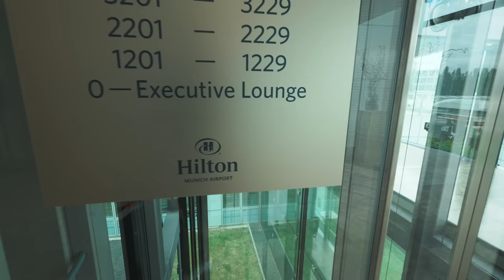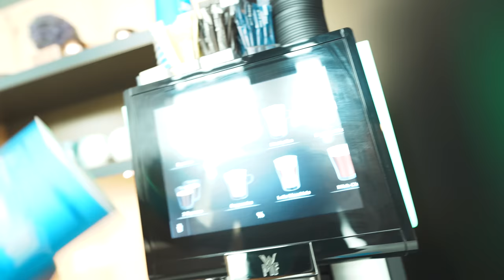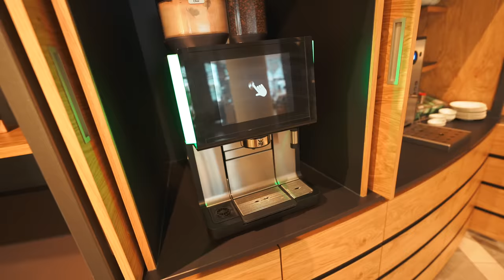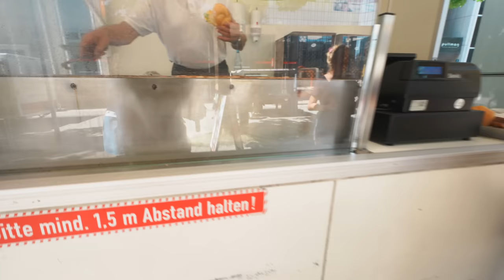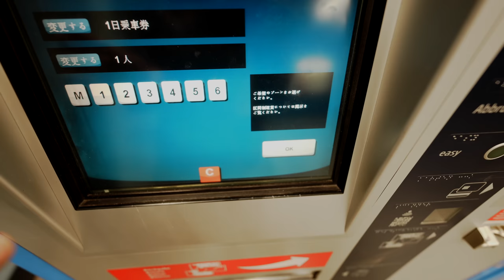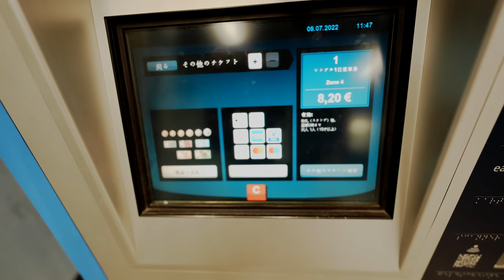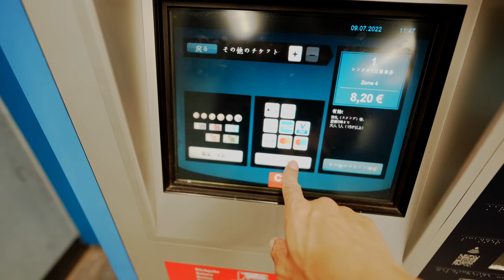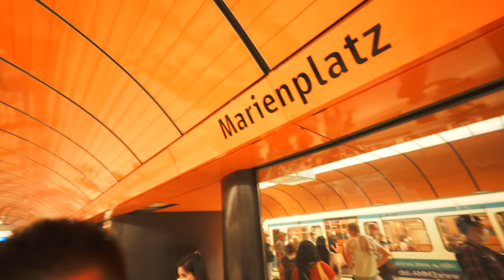ヒルトンミュンヘン空港ホテルに宿泊🏨ルフトハンザ航空バスでミュンヘン空港から市内へ🚌街ぶらしながらドイツグルメ堪能🍽SONYカメラバッテリー充電器を探すの巻🔋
ヒルトンミュンヘン空港ホテルに宿泊して、翌日ルフトハンザ航空の空港バスでドイツ市内へ🏨

00:00 今回の動画について
04:22 ヒルトン空港ホテルチェックイン〜客室紹介
11:19 クラブラウンジ【オールデイスナックタイム】
12:59 クラブラウンジ【カクテルタイム(お酒ありましたが映っていません)】
14:40 本日の最後に
16:20 翌朝ステータス特典の朝食〜チェックアウト
28:00 ミュンヘン空港からミュンヘン市内へ
37:50 チェックインできず街ブラ開始
42:05 ソーセージ美味しい
44:00 電車に乗ってミュンヘン中央駅方面へ
48:40 ミュンヘン中央駅付近到着
55:40 家電量販店到着
56:29 街ブラ再開
104:40 ミュンヘン中央駅到着
107:12 レストランで昼食

150万円決済分で15,000ポイント

150万円決済分で15,000ポイント

番号　00059449

🎥使用機材